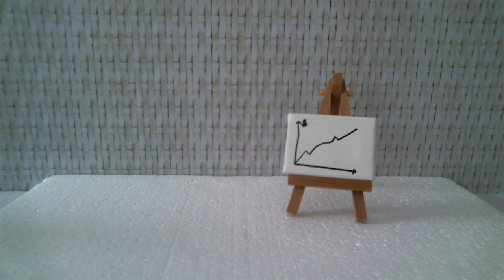Forschung, Konstruktion, Fertigungsplanung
Diese Erklärtrickfilme wurden am 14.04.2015 zum Thema ihrer Ausbildung von Schülerinnen und Schüler des TBZ bei uns in den makemedia Studios erstellt.